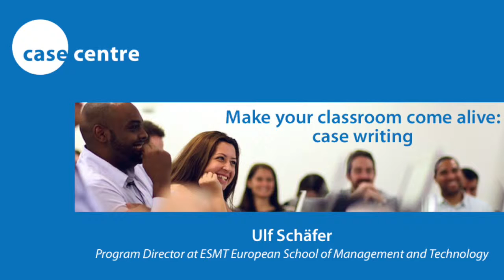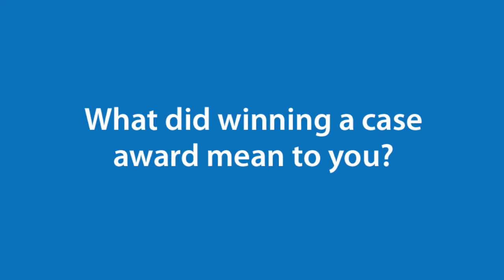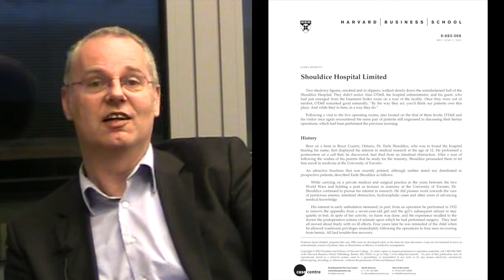Case writing with Ulf Schäfer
Ulf Schäfer, Program Director at ESMT, shares his perspective on the art of case writing and how to make your case stand out from the crowd, plus whether field-researched cases are best and which cases he most admires.